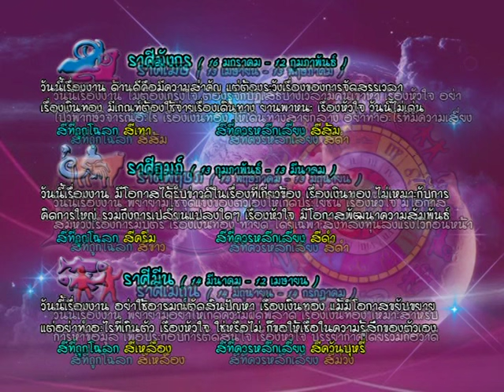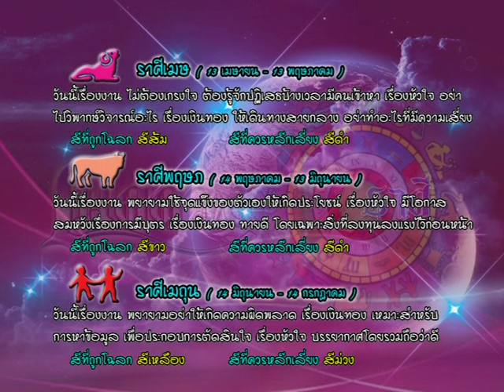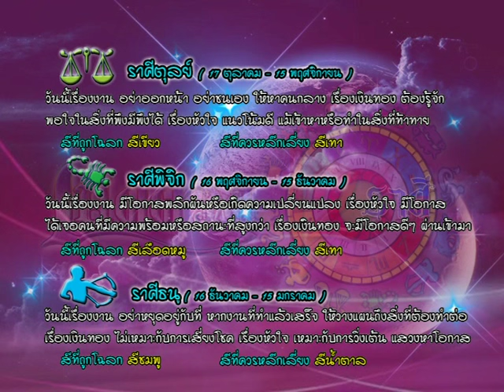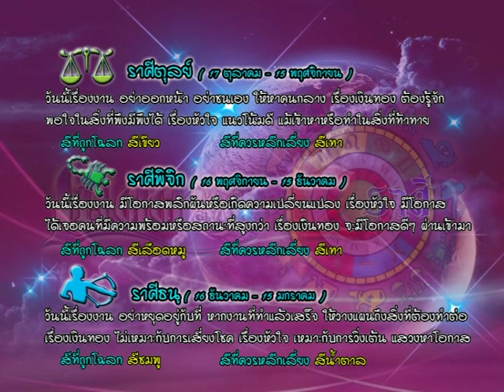รายการเปิดดวง 12 ราศี | 02/06/59 | EP 3/4